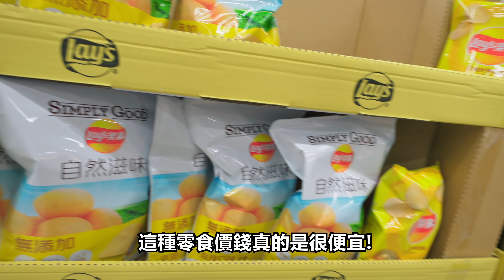不敢相信...台灣的大賣場裡居然有韓國都沒有的韓國泡麵?! 話說韓國商品的種類也太齊全了吧?!XD (韓國人看台灣)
*追蹤不韓而栗的Facebook

*想看不韓而栗的其他影片？不韓而栗的Youtube專頁

*都被韓劇騙了?!台韓男生大比拼！發現韓國男生在這一方面居然大輸台灣男生!?

*不韓而栗 韓國泡麵TOP5~! (韓國第一家無人便利超商) BHEC 한국오면 꼭먹어야하는 라면 TOP5 !

*遊客看不到的韓國社會角落，零下10度的街友生活，他們每天都在跟死神搏鬥

*不韓而栗 可能是韓國最好吃的辣炒年糕?!BHEC 한국에서 가장맛있는 떡볶이?!

*韓國必389新台幣 超便宜超好吃烤腸+五花肉無限吃到飽 ~ !!! BHEC 건대맛집 연막솔
*高品質GLOBAL WiFi，8折+寄件免運
不韓而栗觀眾8折優惠代碼
bhecgw100